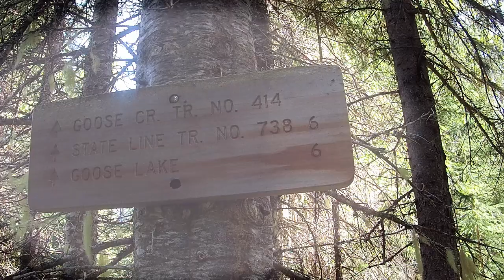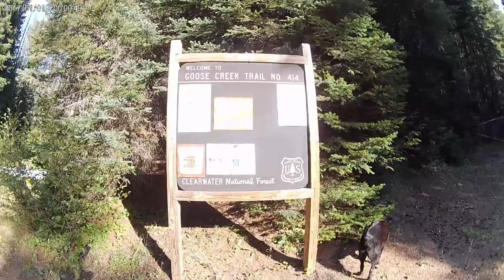Goose Lake Idaho | Day Hike | Pet Friendly (Oops--suggested video trip was in September also!)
In this hiking vlog I share outdoor recreation at its finest in outdoor Idaho.  I share hiking tips for your trip to Goose Lake--mainly the best time to go.  There were two autos at the trail head and a tent at the lake, but I didn't see anybody on my entire hike.
  Several years ago I came to Goose Lake horse packing.  This is a great horse trail riding experience.  There are several lakes in this region that are suitable for hiker, backpackers and horseback riders.  Going south on the Idaho-Montana State Line Trail you will encounter Straight Lake, Siamese Lakes, Fish Lake, Mud Lake, Cedar Log Lakes, and Kid Lake--I haven't been that way.  Going north are beautiful lakes that I haven't visited in several years and I need to remedy that:  Trio Lakes, Crater Lake, Dalton Lake, Pearl Lake, Heart Lake, French Lake, Hidden Lake and Hoodoo Lake.  I used to go in during the week as the weekend crowd can get fairly heavy--especially coming in from the Montana side.
   Cheers--have a great time in beautiful Clearwater County, Idaho back country.
This was filmed in September also--not May as I said in video...